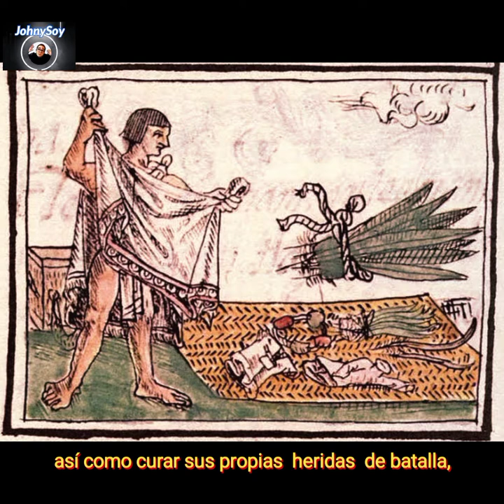Tzilacatzin: El temido Guerrero Azteca.